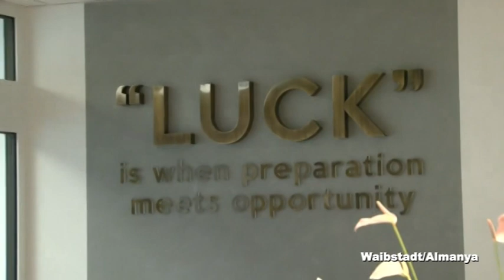Steuerberatungsgesellschaft / Vergi Danışmanı Almanya / Tanıtım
Almanyada Karadenizli Vergi Danışmanı Hakan ERTÜRK sizlere Almanyadaki Verginin Şartlarını anlatıyor. Kendisi TV52 Kanalı Program Yapımcısı Yunus COŞKUNERE reportaj vererek Almanyanın son durumunu anlatıyor.
İş İnsanı Hakan ERTÜRKÜN İş yeri Almanyanın Waibstadt şehrindedir.
Sünnet , Düğün , Eğlence , Festival, Kermes , İş Yeri Açılışları için bana ulaşın sizin için harika Program Organize yapıyorum. Festivallerde Çekim , Eğlence , ve her tür Organize yapılır... iyi Seyirler dilerim. Gurbetcinin Dostu & Gurbetcinin Sesi Jackie Murat Yollarda ... Dernek ve Özel Günleriniz için Çekimler yapılır.. TV , Sosyal Medya , ve bir çok Platformda yayınlanır. Bilgi için İrtibata geçebilirsiniz. İch bin fähig alleine bis 300 -350 Kinder zu Amusieren. Von dem Betrag wo ich bekomme bekommen 30 % die Krebskranke und Schwerbehinderte Kinder Einfach anrufen The Showmaster Jackie Murat Clown Jackie for special animation programs, balloon shows, modeling balloons, for events, weddings, international children's festivals, openings, shows, stage shows, parties, kermes simply top .. I am able to amuse up to 300-350 children alone. From the amount I receive, 30% go to the children with cancer and the severely disabled Just call Çocukların Sevgilisi Jackie Murat sizlerle özel günler için Showlar bir Alo demeniz yeterli Sünnet Düğünleri , Festival , Kermes, Doğum Günleri , 23 Nisan Kutlamaları , Açılışlar , Sahne Show, Partiler , ve bir çok Programlarınızda bir Alo demeniz yeterli... Tel: Avrupa ve Dünyanın heryerine Aldığım Ücretin 30 % Engelli ve Lösemi Çocuklar yararınadır.
Gurbetten Sılaya Jackie Murat Yollarda sizlerle...
✅Ücretsiz Hediyeni kaçırma 🎁Süpriz Hediyeler , burda ✅ nasıl Sosyal Medyada para kazanabilirim, Facebook , Instagram yaptığım paylar nasıl para getirir _______________________▼BÜTÜN BİLGİLER BURDA▼_________________________________________ ❤️💪🏽 Gurbetcinin Dostu Gurbetcinin Sesi Jackie Murat Yollarda Videoların Devamı için Lütfen Abone olunuz Emeğinize sağlık Zil sesini açınki yeni Videolardan bilginiz olsun... Saygılarımla By Jackie Murat sunar... Facebook : Jackie Murat İnstagram : Jackiemurat_68